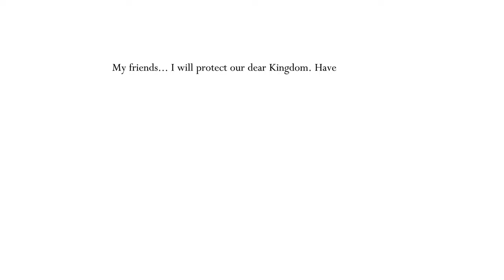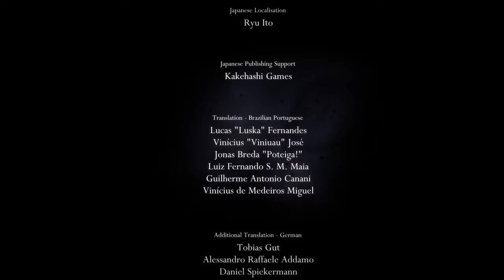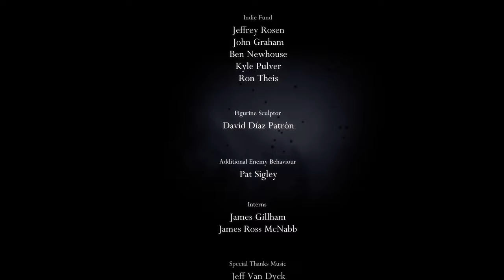TildeShambles - Hollow Knight (STEEL SOUL) - Part 3